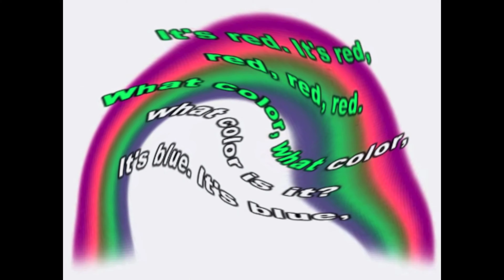What Color Is It In Does Respond